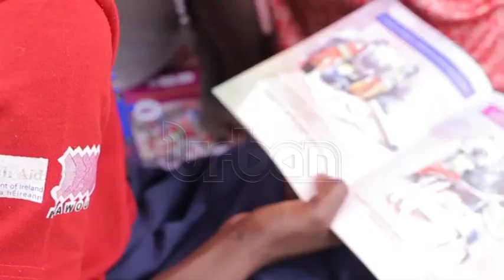Sabiny alternative rite of passage in final stages